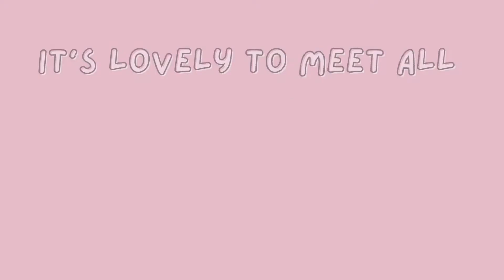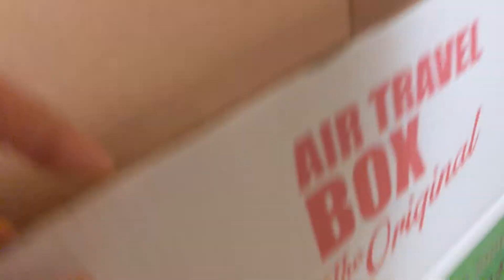SENDING LEFTOVERS HALLOWEEN CANDY TO THE PHILIPPINES/ ATLAS SHIPPERS EAST REGULAR BOX